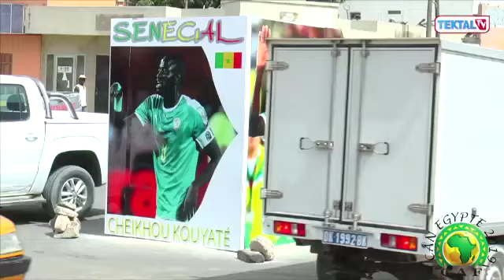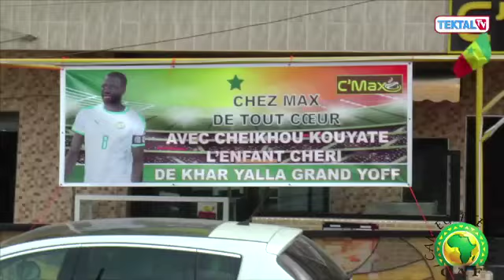CAN 2019 : CHEIKHOU KOUYATE et son nouveau monument a KHAR YALLA